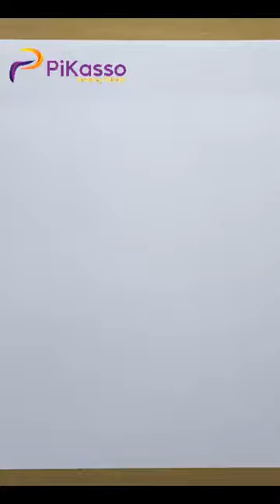How to Draw a Paper Towels Easy in The Right Way